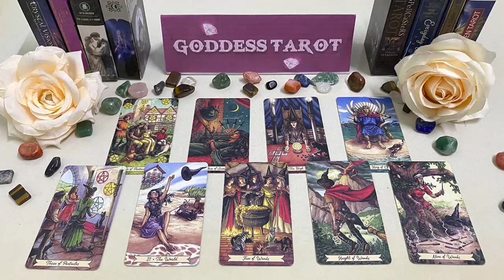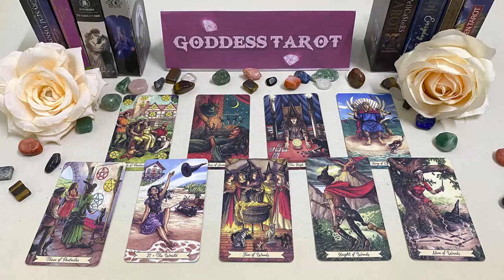CANCER AUGUST 2023 - THIS IS CRAZY… I CRIED DURING THE READING CANCER AUGUST LOVE TAROT READING